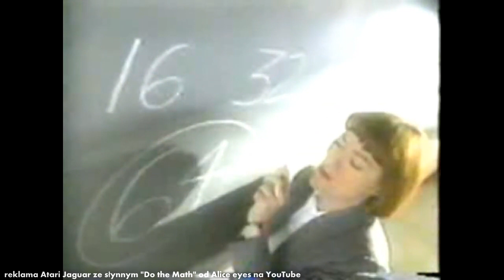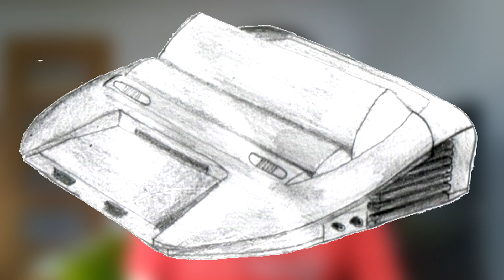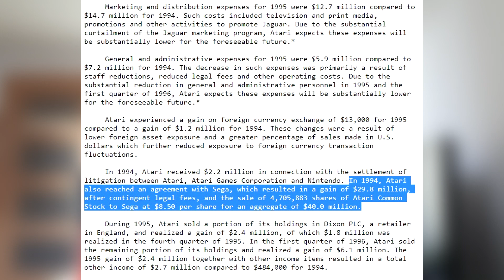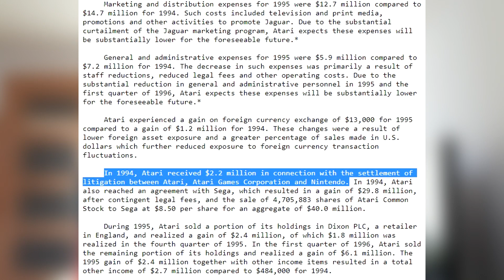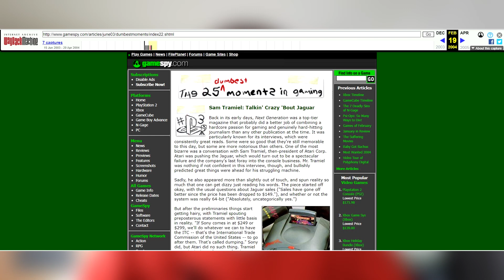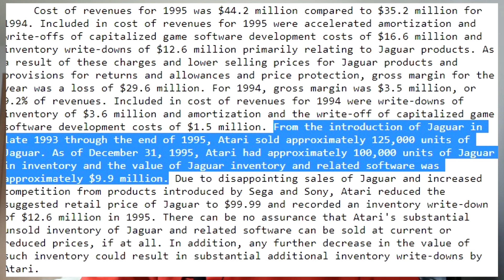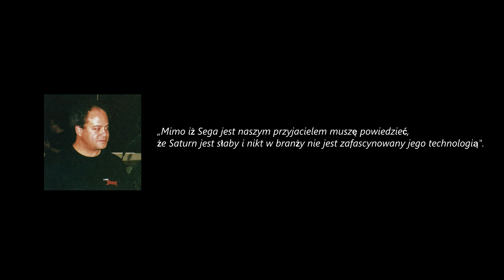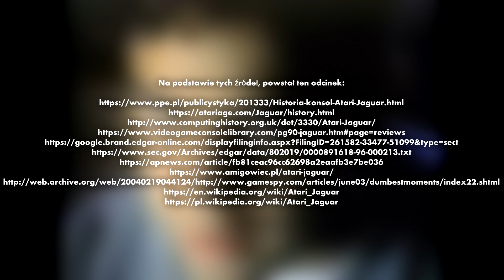Konsologia - Atari Jaguar - Historia drapieżnika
Wychodzi na to, że konsola miała dość podobny "żywot" jak... Tandy VIS (tyle, że tamten miał jeszcze gorszą pozycję, beznadziejność jest zbliżona) oraz XEGS czy za jakiś czas będzie omawiany 32X.

Gdyby nie szalone i lekceważące konkurencje pomysły, Jaguar mógłby inaczej zakończyć przygodę, jednak na pewne poprawy już było za późno w momencie produkcji sprzętu...